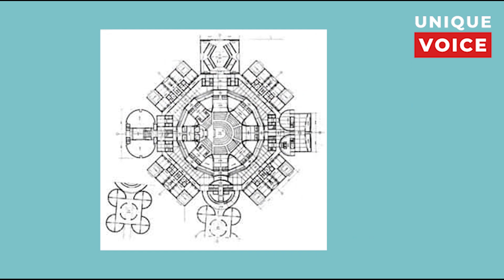ঢাকার বুকে বাংলাদেশের সর্বোশ্রেষ্ঠ প্রতীক জাতীয় সংসদ ভবন।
জাতীয় সংসদ গণপ্রজাতন্ত্রী বাংলাদেশের সর্বোচ্চ আইনসভা। এককক্ষ বিশিষ্ট এ আইনসভার সদস্য সংখ্যা ৩৫০; যার মধ্যে ৩০০ জন সংসদ সদস্য জনগণের প্রত্যক্ষ ভোটে নির্বাচিত হয়ে থাকেন এবং অবশিষ্ট ৫০টি আসন নারীদের জন্য সংরক্ষিত। সংরক্ষিত আসনের নারী সদস্যগণ নির্বাচিত ৩০০ সংসদ সদস্যের ভোটে (পরোক্ষ নির্বাচন পদ্ধতিতে) নির্বাচিত হন। সংসদের মেয়াদকাল পাঁচ বছর।

সংসদ ভবন
মূল নিবন্ধ: জাতীয় সংসদ ভবন
বাংলাদেশের জাতীয় সংসদ ভবন পৃথিবীর দৃষ্টিনন্দন আইনসভা ভবনের একটি। রাজধানী ঢাকার শের-ই-বাংলা নগরে অবস্থিত জাতীয় সংসদ ভবন এলাকার আয়তন ২১৫ একর। যেখানে মূল ভবনের পাশাপাশি রয়েছে উন্মুক্ত সবুজ পরিসর, মনোরম জলাধার ও সংসদ সদস্যদের কার্যালয়।

১৯৬১ সালে ৯ তলা এ ভবনের নির্মাণ কাজ শুরু হয়। ইতিহাসের নানা চড়াই উৎরাই পেরিয়ে ১৯৮২ সালের ২৮ জানুয়ারি এ ভবনের উদ্বোধন করা হয়। দৃষ্টিনন্দন এ ভবনের নকশা করেছেন যুক্তরাষ্ট্রের প্রখ্যাত স্থপতি লুই আই কান। সংসদ ভবন এলাকাকে প্রধান ভবন, দক্ষিণ প্লাজা ও প্রেসিডেন্সিয়াল প্লাজা এই তিনটি অংশে ভাগ করা হয়েছে। সংসদের পেছন দিকে ক্রিসেন্ট লেক নামে একটি নান্দনিক জলাধার রয়েছে।

আসন বিন্যাস
জাতীয় সংসদ ভবনে সংসদ সদস্যদের আসন সংখ্যা ৩৫০, অতিথি আসন সংখ্যা ৫৬, কর্মকর্তা আসন সংখ্যা ৪১, সাংবাদিক আসন সংখ্যা ৮০ এবং দর্শক আসন সংখ্যা ৪৩০।

সদস্য পদ
বাংলাদেশের সংবিধানের ৬৬ অনুচ্ছেদ অনুযায়ী, জাতীয় সংসদের সদস্য হিসেবে নির্বাচিত হতে হলে আগ্রহী প্রার্থীকে অবশ্যই বাংলাদেশের নাগরিক হওয়া ছাড়াও বয়স ২৫ বছরের ঊর্ধ্বে হতে হবে। এছাড়া অপ্রকৃতিস্থ, দেউলিয়া কিংবা দ্বৈত নাগরিকত্ব এক্ষেত্রে প্রার্থীর অযোগ্যতা বলে বিবেচিত হবে।

সদস্যরা তাদের নিজ নিজ আসনে সরাসরি নির্বাচনের মাধ্যমে অধিকাংশের ভোটে নির্বাচিত হন। সদস্যগণ ৫ বছর মেয়াদের জন্য নির্বাচিত হন। তারা নিরপেক্ষ বা একটি রাজনৈতিক দলের সঙ্গে অধিভুক্ত হয়ে নির্বাচনে অংশগ্রহণ করতে পারেন।

ক্ষমতা ও অধিকার
বাংলাদেশের রাষ্ট্রপতি সংসদ সদস্যদের মধ্য থেকে প্রধানমন্ত্রী এবং অন্যান্য মন্ত্রীদের নিয়ে একটি মন্ত্রিসভা নিয়োগ করেন। প্রধানমন্ত্রীকে অবশ্যই একজন সংসদ সদস্য হতে হবে এবং মন্ত্রীসভার ৯০% সদস্যকেও সংসদ সদস্য হতে হবে।  রাষ্ট্রপতিকে অবশ্যই একজন প্রধানমন্ত্রী নিয়োগ করতে হবে, যিনি নিজের যুক্তিযুক্ত মতামতে, সংসদে সংখ্যাগরিষ্ঠ সমর্থন রাখেন।  মন্ত্রিসভা সর্বদা সংসদের কাছে এবং প্রধানমন্ত্রী রাষ্ট্রপতির কাছেও জবাবদিহি করেন।

বাংলাদেশের রাষ্ট্রপতি উন্মুক্ত ব্যালট ভোটের মাধ্যমে সংসদ দ্বারা নির্বাচিত হন।  ফলস্বরূপ, বিরোধীদলের রাষ্ট্রপতি নির্বাচনের খুব কমই সুযোগ থাকে। ফলে সাধারণত বিরোধীদল রাষ্ট্রপতি পদের জন্য কোনো প্রার্থী মনোনীত করে না এবং সরকারি দলের প্রার্থী বিনা প্রতিদ্বন্দ্বিতায় নির্বাচিত হন। বর্তমান রাষ্ট্রপতি মোহাম্মদ শাহাবুদ্দিন এবং পূর্ববর্তী রাষ্ট্রপতি আব্দুল হামিদ, জিল্লুর রহমান,  একিউএম বদরুদ্দোজা চৌধুরী  এবং শাহাবুদ্দিন আহমেদ সকলেই বিনা প্রতিদ্বন্দ্বিতায় নির্বাচিত হন। সংসদ দুই-তৃতীয়াংশ সংখ্যাগরিষ্ঠতার মাধ্যমে রাষ্ট্রপতিকে অভিশংসনও করতে পারে।

বিল পরীক্ষা, সরকারি নীতি পর্যালোচনা এবং জনগুরুত্বপূর্ণ অন্য যেকোন বিষয়ে সংসদ যেকোনো সংসদীয় স্থায়ী কমিটি গঠন করতে পারে।  তবে এই কমিটির কার্যত ক্ষমতা সবসময়ই ছিল নামমাত্র; বিচারিক ক্ষমতাও অস্পষ্ট, বিশেষ করে যদি সুপ্রিম কোর্ট রায় দেয় যে সংসদীয় কমিটি এবং সিনিয়র বেসামরিক কর্মচারীদের কাছে জবাবদিহি করার প্রয়োজন নেই। সরকারী প্রশাসনিক সিদ্ধান্তগুলোর বিষয়ে সরকারকে সংসদীয় কমিটির কাছে খুব কমই জবাবদিহি করতে হয়।

বাংলাদেশের সংবিধানের ৭০ নং অনুচ্ছেদে সংসদ সদস্যদের ফ্লোর ক্রসিং (নিজ দল থেকে পদত্যাগকৃত সাংসদ), মুক্ত ভোট (নিজ দলীয় প্রধানের বিরুদ্ধে ভোট দেওয়া) বা অনাস্থা প্রস্তাব পাস করার ক্ষেত্রে সংসদকে নিয়ন্ত্রণ করা হয়েছে। রাষ্ট্রবিজ্ঞানী, সুপ্রিম কোর্টের বিচারপতি, সাধারণ বুদ্ধিজীবী, সংবাদপত্র ও সাংবাদিক, নাগরিক অধিকার কর্মী এবং সংসদের অনেক সদস্য আইনটির সংস্কারের দাবি জানিয়েছেন। সমালোচকরা যুক্তি দেন যে ৭০ নং অনুচ্ছেদ বাক স্বাধীনতা এবং বিবেকের স্বাধীনতাকে হরন করে এবং এটি সংবিধানের মৌলিক অধিকারের লঙ্ঘন। উপরন্তু, এই অনুচ্ছেদে উল্লেখযোগ্যভাবে প্রধানমন্ত্রীকে বিশাল ক্ষমতা প্রদান এবং ক্ষমতার ভারসাম্যকে সীমিত করা হয়েছে।

সংবিধানের ৭৮ অনুচ্ছেদ সংসদীয় অধিবেশনের মধ্যে সদস্যদের বক্তৃতা এবং কর্মের জন্য বিচার বিভাগকে জবাবদিহি করতে হবে না।  ৪৬ অনুচ্ছেদ অনুযায়ী, জাতির সেবায় যে কাউকে ক্ষমা প্রদানের ক্ষমতা সংসদের হাতে ন্যস্ত  এই অনুচ্ছেদের অধিনে ১৯৭৯ সালে দ্বিতীয় সংসদকে ইনডেমনিটি অধ্যাদেশ অনুমোদন করার অনুমতি দেওয়া হয়।

সংসদের ব্যাপ্তি
সংসদের মেয়াদকাল পাঁচ বছর। কিন্তু দেশের সংকটকালে সংবিধান সমুন্নত রাখতে আইন পাসের মাধ্যমে এ মেয়াদের হেরফের হতে পারে।